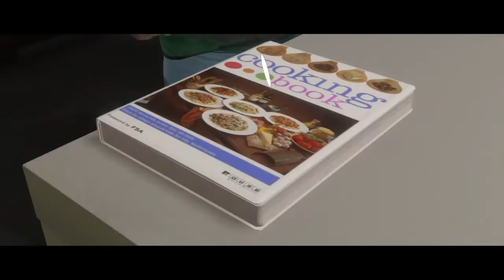BEYOND: TWO SOULS - PART 6 - Gameplay - NO COMMENTARY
This BEYOND: TWO SOULS No Commentary Gameplay includes life and death choices and the four basic endings, Chloe, Jay, Ryan and Alone.

A unique psychological action thriller delivered by Ellen Paige and Willem Dafoe, Beyond: Two Souls takes you on a thrilling journey across the globe as you play out the remarkable life of Jodie Holmes.

Mabuhay!